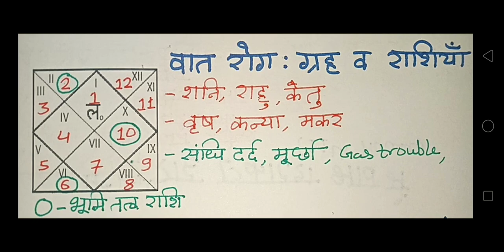वात रोग - गृह और राशियाँ | vaat ROG rashi | vaat ROG graha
वात रोग - गृह और राशियाँ Vedic jyotish